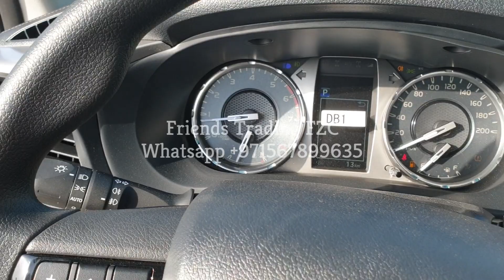2021 Toyota Hilux 4.0 Petrol New Shape In Dubai - Car Exporter From UAE